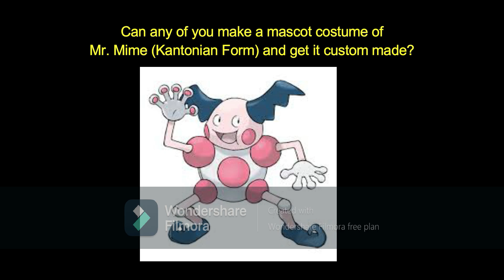Request To Make A Custom Mascot Costume: Mr. Mime (Pokemon, Kantonian Form)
This mascot costume request is for the Psychic/Fairy type Pokemon Mr. Mime in its Kantonian Form introduced in Generation I. You can read what it says in this video and see if you can help Casey try to find somebody who can make it.